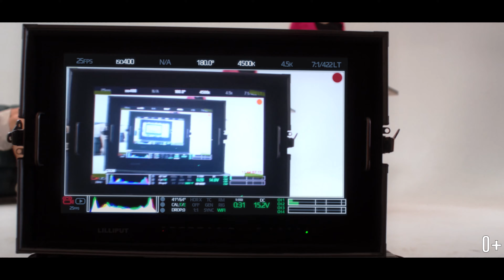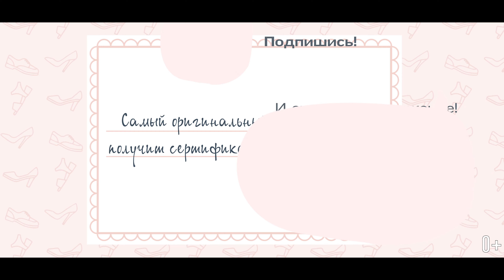Угадай фильм | Сериал + КОНКУРС на 5000 рублей | Выпуск #3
Обувь из серии:
5. Туфли Ruban for Ekonika

Быть идеальной мамой непросто, и иногда требуется перезагрузка. Тем более, если в свой день рождения ты оказалась в клубе в идеальных туфлях!

Мы решили пофантазировать, как бы продолжился известный фильм, если бы главная героиня стала ведущей популярного шоу и отметила свой 45-ый день рождения с особым размахом.